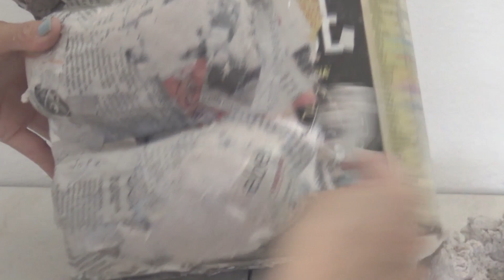Dulcero Navideño- Christmas candy container- Suporte de doces de Natal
hola!!!
Esta NAVIDAD!! Lucete con este lindo MUÑECO DE NIEVE!!

Es un GALLETERO, DULCERO, PORTA HILOS, TODO LO QUE SE TE OCURRA METER EN ESTE BELLO MUÑECO DE NIEVE!!

Además es facilisimo de hacer porque esta hecho de Periódico o  Diario!!

Te dejo enlaces de como hacer papel mache, porque lo vas a necesitar para realizar esta manualidad, también te dejo enlaces de otros videos navideños !!
 Seamos amigos en FACEBOOK, entra a instagram y enterate de lo que voy subiendo con las historias!!